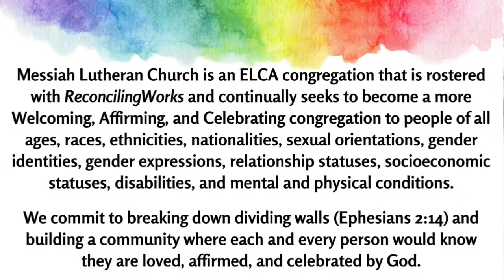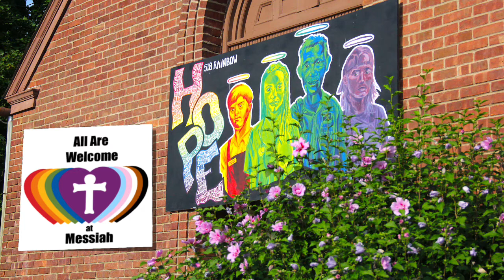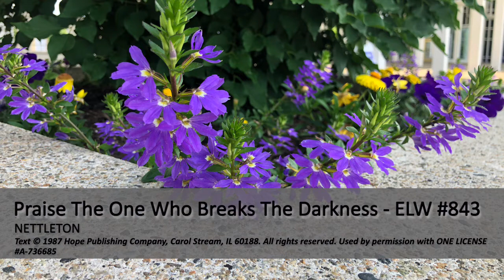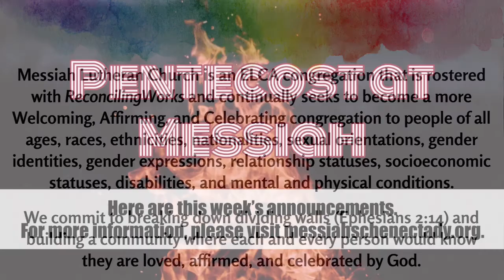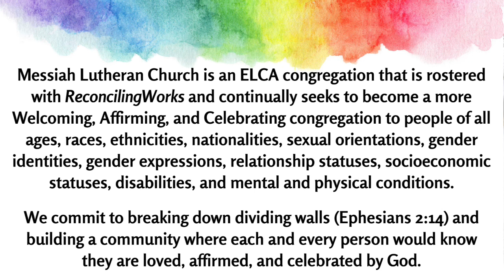Father's Day Mass for the Second Sunday after Pentecost, Sunday, June 19, 2022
This Sunday’s texts paint startling pictures of the horrific nature of sin. The church’s repeated celebration of holy communion counters that tragic reality in a continued showing forth of the death of Jesus until he comes again. It is a dramatic declaration of “how much God has done for you.” We also offer a very special prayer for fathers and all those who provide fathering care. Rev. Bob Long will preach and preside. Jill Becker will serve as cantor.